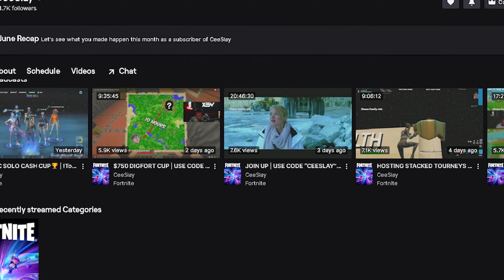The ULTIMATE 2v2 Tournament... (Must Watch)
Best 0 Delay ZW Map Code: 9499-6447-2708